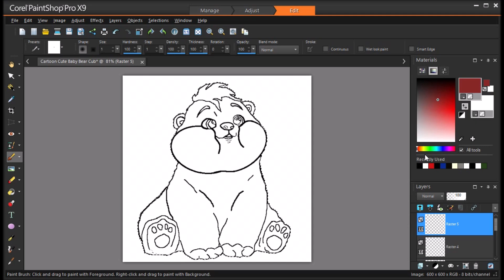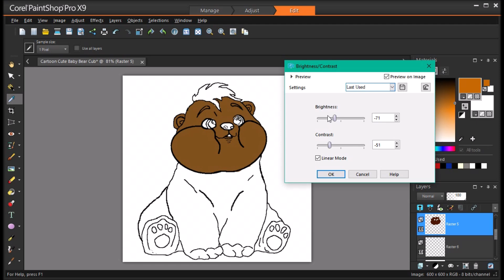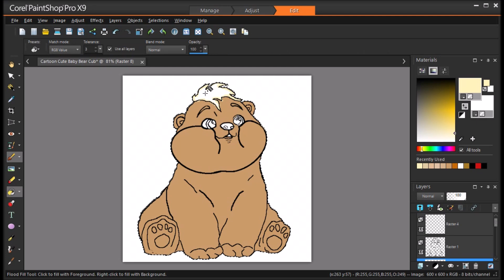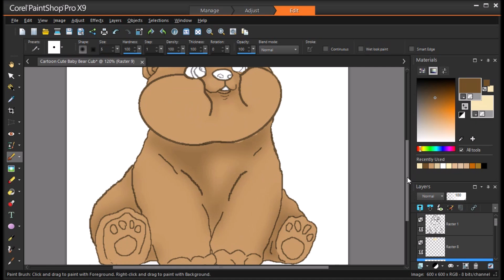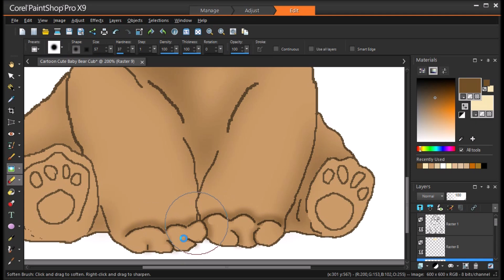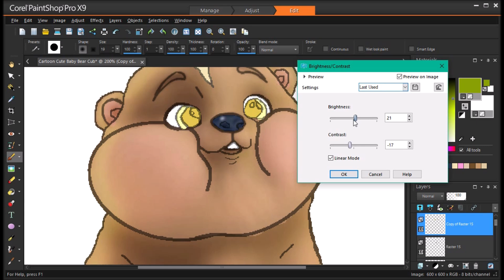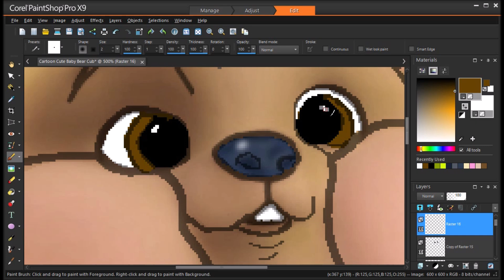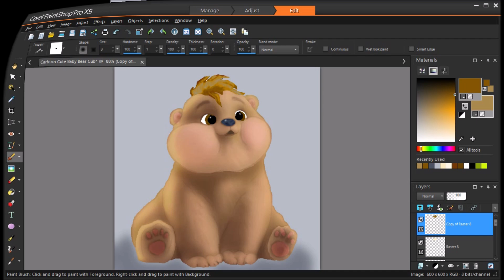Cartoon Cute Baby Bear Cub speed painting part 2/2